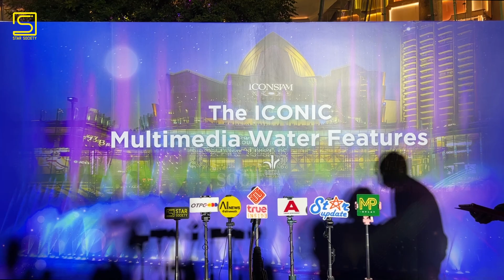ATLAS ขอบคุณแฟนๆทุกการซัพพอร์ตหลังวงครบรอบ 1 ปี เผยพยามทำทุกวันให้เต็มที่ที่สุด